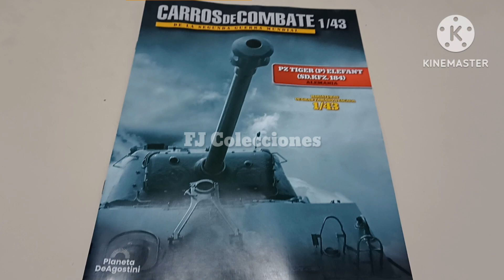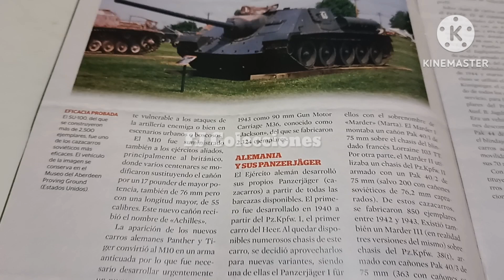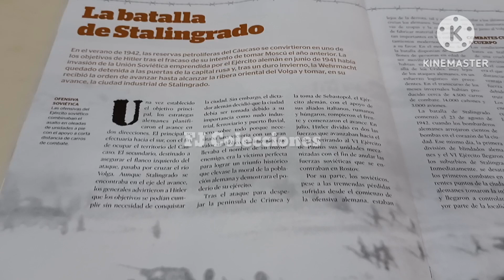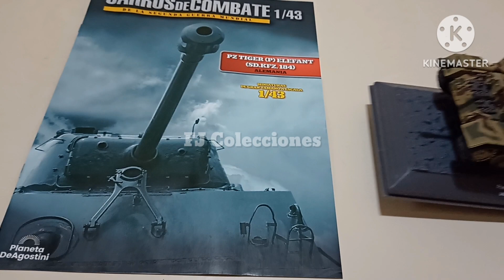Carros de Combate 2da Guerra Mundial | PZ TIGER ELEFANT (ALEMANIA - 1944) - Planeta DeAgostini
Hola, les comparto la entrega número 2 de la Colección de Carros de Combate de la Segunda Guerra Mundial de Planeta DeAgostini, el Panzerjáger Tiger (P) Elefant (Sd.Kfz.184) de Alemania del año 1944, uno de los cazacarros alemanes más poderosos con su gran cañon, de poca movilidad pero excelentemente blindados, está impresionante!
Escala 1/43!